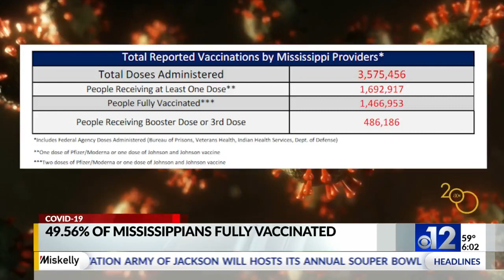Exclusive: Family of construction worker killed in accident speaks out